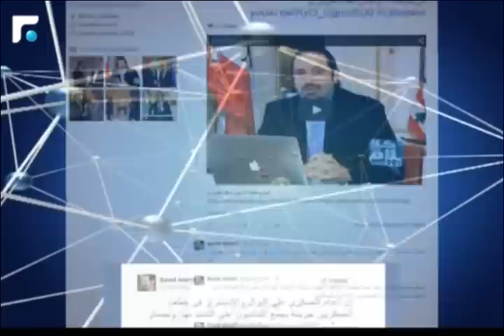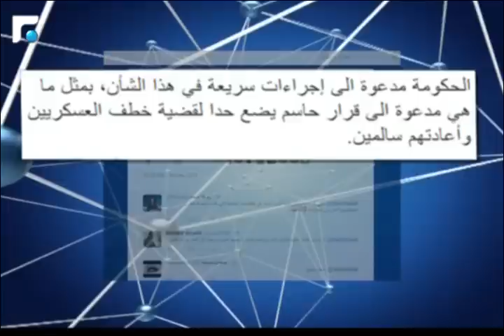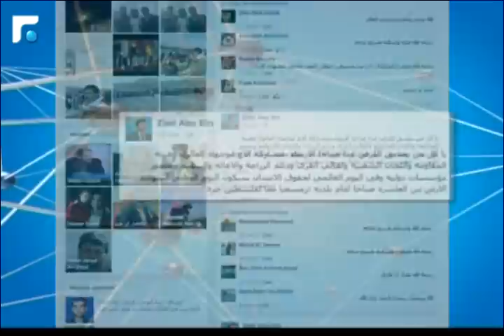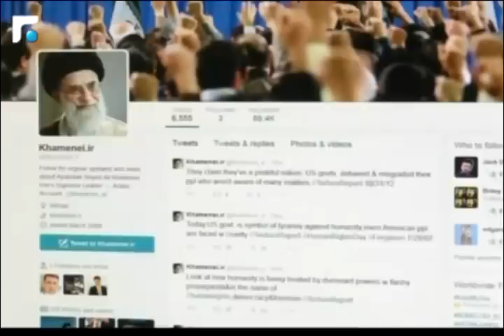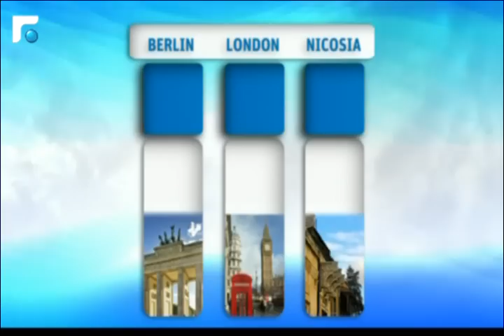النشرة المسائية 10/12/2014